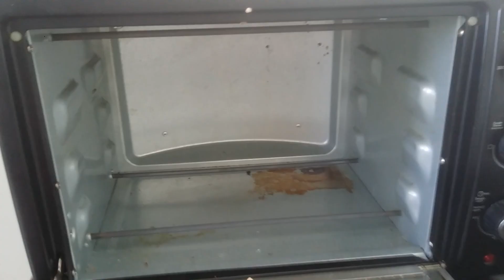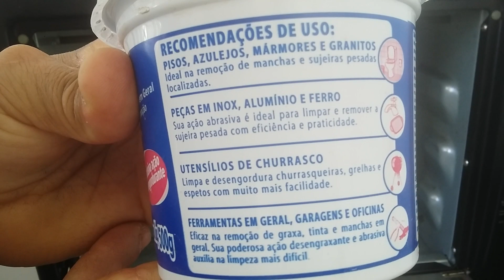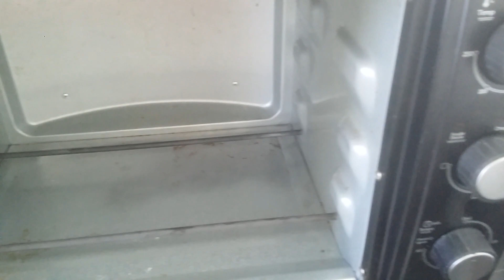Como limpar forno elétrico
Kit c/4 resistências forno philco pfe 60l 220v 50cm

Termostato e temporizador p/ fornos elétricos
Philco ,Fischer, 50 á 300⁰

Forno elétrico philco 38L não esquenta Contribua com canal
225a5620-da61-4953-a831-91eecd201694